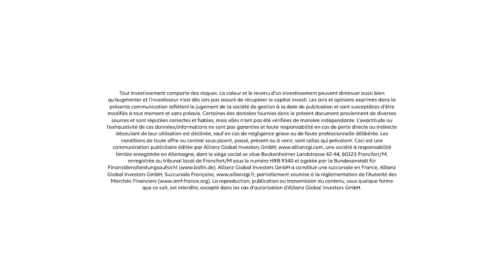Edito trimestriel obligataire - Octobre 2019 – Franck Dixmier